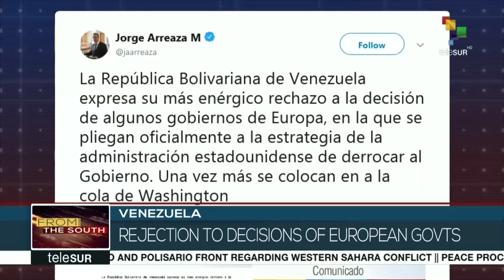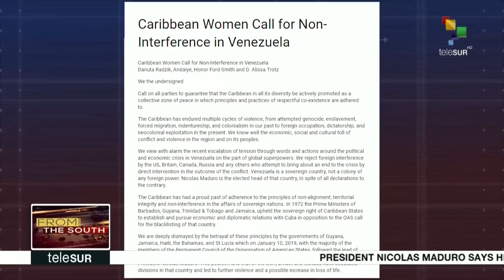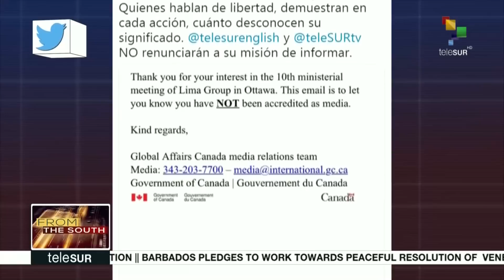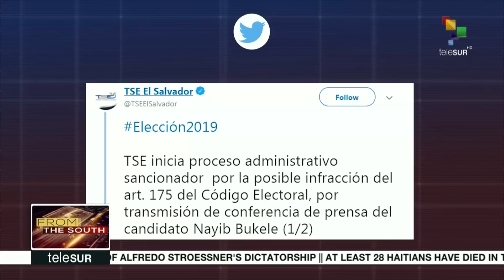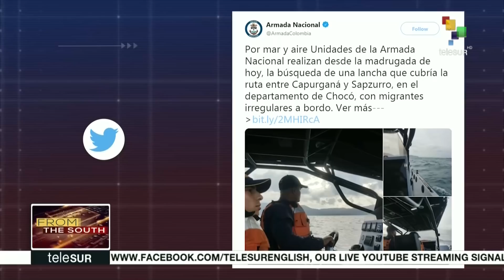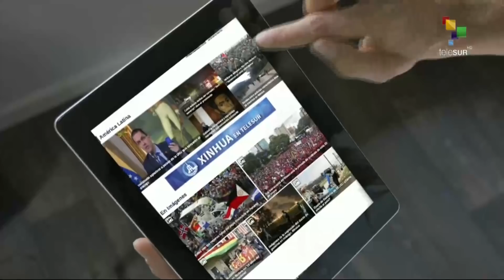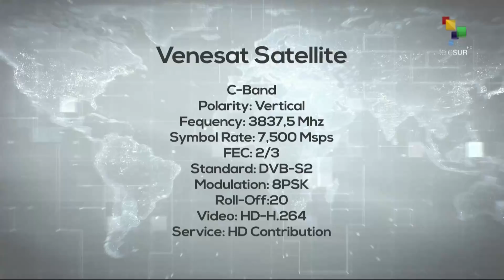FtS 02-04: El Salvador: Nayib Bukele wins presidential election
From the South: Nayib Bukele from the GANA party has won El Salvador's presidential election. FMLN candidate Hugo Martinez has ensured that he and the party will continue to fight for socially-inclusive policies under the new government.